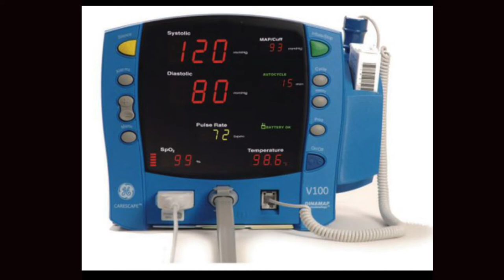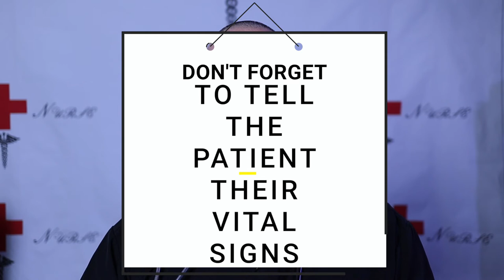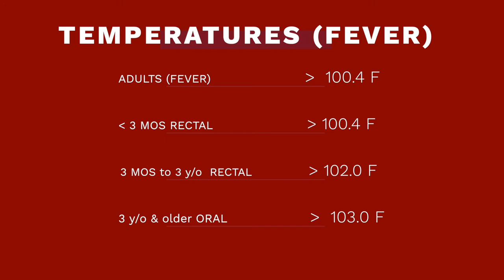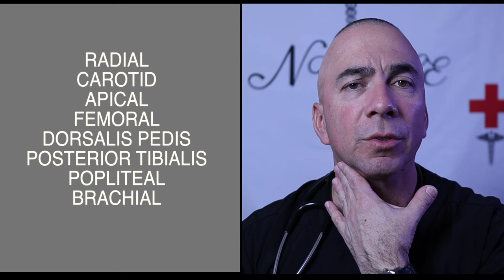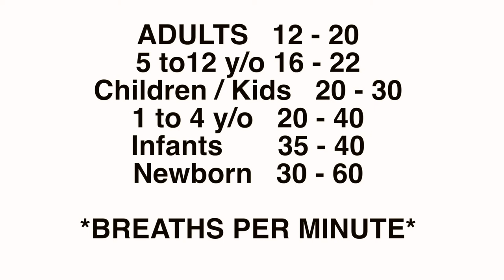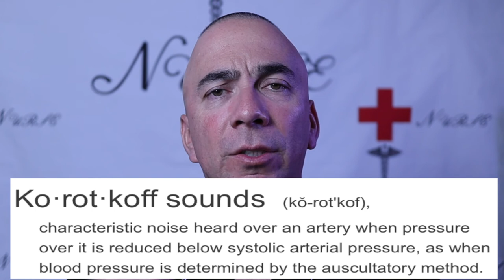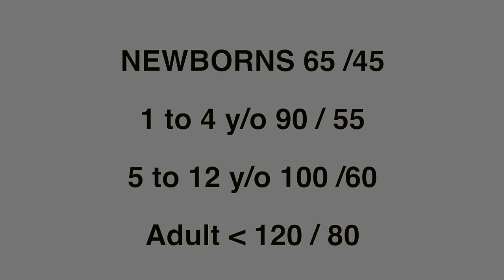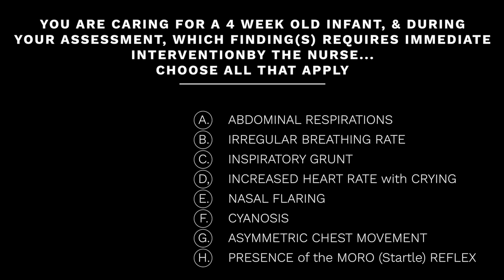WHAT ARE VITAL SIGNS ? | THE MOST COMMON & WHAT ARE NORMAL V/S Levels? (PART 1) | Nurse Education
This video is about What are VITAL SIGNS? I describe what they are and what are the most common vital signs as well as the normal levels.
This is PART 1 of a SERIES OF videos pertaining to Vital Signs!

***SEE MY NURISNG HAUL VIDEO!!!

MY NURSING SCHOOL SUPPLIES:::
NCLEX-RN EXAMINATION
Med-Surg Nursing Made Incredibly Easy!
TUL gel pens
Authentic Whitecoat clipboard NURSING EDITION
3M Littman Classic III STETHOSCOPE
MEDVICE Manual BP CUFF
MAXTOP Large Crossbody FANNY PACK
“My Nursing School” Journal
Prestige Medical Student nurse watch
CAVN penlights
Anti-Fog Safety goggles
SurgicalOnline 2-piece Hemostats
3 Pc Lister bandage scissors
BOVHE Stethoscope case
Sooez clipboard w/Storage
JanSport backpack
Amazon Binder 4 pk
Sharpie 4-color Highlighters
Amazon Basic small Digital Alarm clock
Bostitch 3 hole punch
Oxford Spiral Notebooks 6 pack
Oxfird Filler Paper
Swingline Staples ¼ 5000/box
Bostitch Office Heavy Dute Stapler
Heavy Dute Staple remover 2 pack
Mr Pen Assorted Paper clips
DSTELIN 6 Sizes Binder clips
Post-it notes 4 pads
Oxford Ruled 3x5 index cards
Quartet Magnetic White board 17x23in
EXPO Dry erase markers 8 PK
Catiga CD 8185 Office /Home Calculator
SanDisk 128 Cruzer USB 2.0 Flash drive
Sony Voice recorder
CLIF BARS-Energy bars

MY VIDEO / AUDIO GEAR:::
My Camera
My Lens 22mm
My lighting (Soft Boxes)
Table top lights
GoPro HERO 8 with accessories
HSU EXT ALUM SELFIE STICK
HSU BLUETOOTH SELFIE STICK for GoPro
GVM adjustable lights
ULANZI VL 49 RGB Cold Shoe light
LED Strip light RGB USB
RODE video Mic GO on-camera
Adjustable Standing Boom
EIVOTOR 2 Pack Prof Lavalier Lapel Mics
JOBY GorillaPod 3K Kit
Vastar Smartphone Tripod adapter
DJI OM 4 Smart phone GIMBAL

I am a Nurse, Educator, Health Enthusiast, and Musician...
It is my passion to provide educational Videos, Music, Content, and Information pertaining to NURSING & Health related topics.

And these are the topics of my videos.

On my channel I create EDUCATIONAL videos for NURSING STUDENTS, PRE-NURSING STUDENTS, NURSES, and those considering becoming a NURSE in the future, as well as for anyone wanting to learn about whatever the topic is.

My TOPIC/CONTENT videos focus on Nursing related education, and My LYRIC/MUSIC videos also focus on education, but through my unique NURSING EDUCATIONAL MUSIC to incorporate music as a learning medium.

My songs are available on have been Streamed in over 60 Countries WORLDWIDE!

I have also created “SWEET SATURDAY’S” that focus on Nutrition and sugar content in certain foods; “GERMSDAY THURSDAY’S” Shorts that focus on “germs” and their related disease process, and also “MEDICATION MONDAY’S” Shorts that focus on medications (currently only on IG, TikTok, & FB).

In addition to the Videos and Music, I also have a new Nursing BLOG on my Website.

I will also have Nursing / Health related resources available on my website…coming soon.